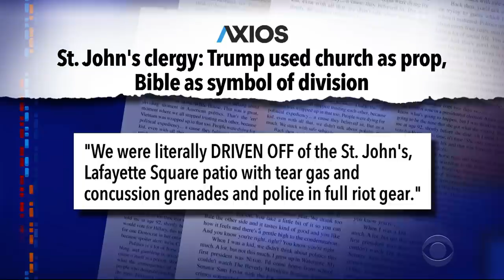Trump Sics Military On Peaceful Protesters And Clergy To Make Way For Bible Photo Op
On Monday, the President of the United States ordered military police to fire on peaceful demonstrators assembled outside the White House, including church clergy members, so he could walk to St. John's Church to pose with a Bible for the most bizarre and pointless photo op of this presidency to date.